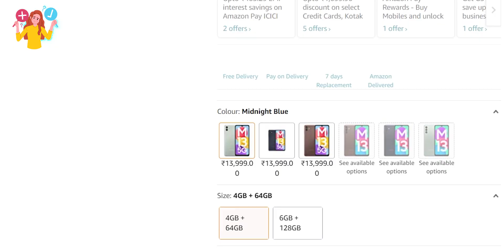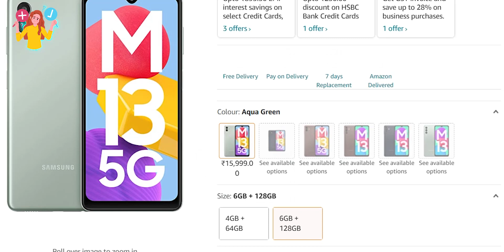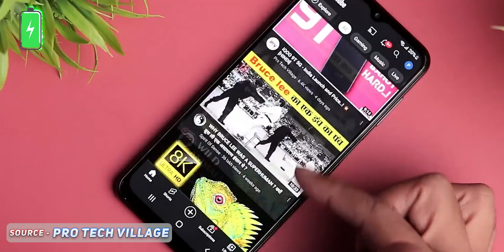Whether Samsung M13 5g is Good to Buy in 2024? || Specs Review in Telugu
Samsung m13 is a proper 5g mobile with a decent camera, display, processor, battery, charging speed, etc. Whether you can buy m13 5g in 2024 let's find out the answer in this video.
///Anything you buy from this link helps to channel a lot 😍///
Amazon Links;
Related searches for this video;